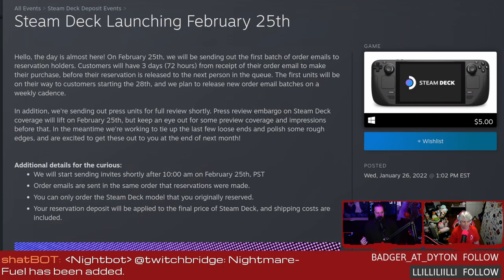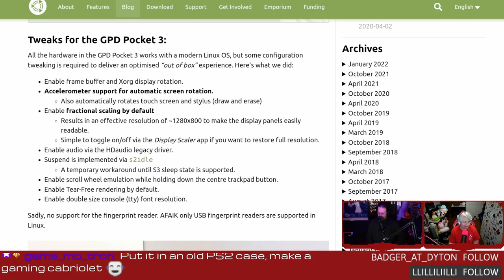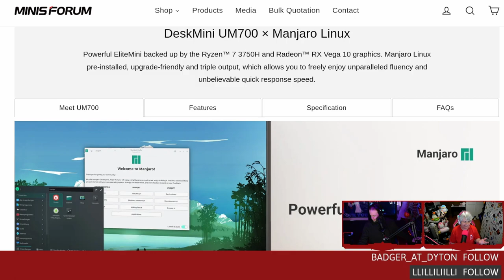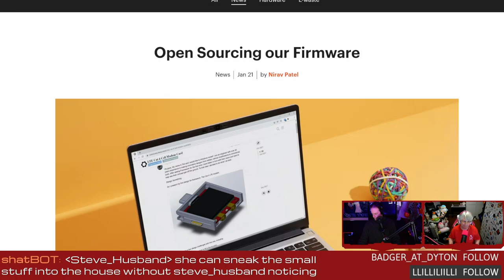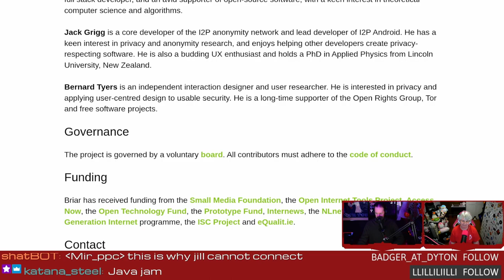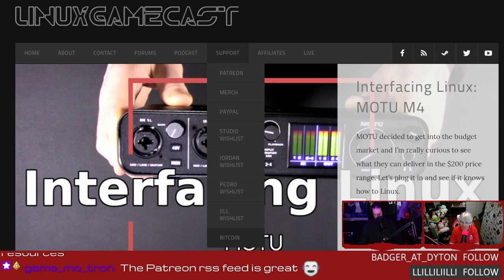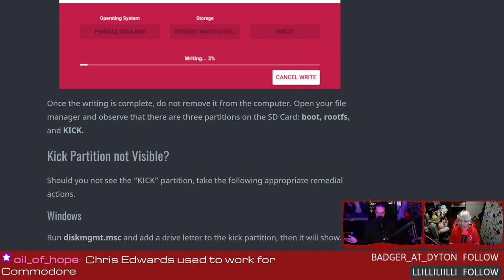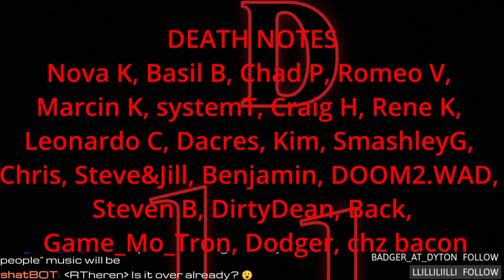Steam Deck Release Dates & Ubuntu Mate For GPD Pocket 3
SteamDeck release date announced! Ubuntu Mate lands on the GDP Pocket 3, Framework open-sources their laptop firmware, and turning your Raspberry Pi 400 into a modern Amiga.

00:00 Intro
05:10 Steam Deck release date announced
08:55 GDP Pocket 3 gets Ubuntu Mate
13:00 AMD powered DeskMini Manjaro edition
16:30 Framework open-sources firmware
20:17 Secure desktop messaging with Briar
27:47 Turn your Pi 400 into an Amiga